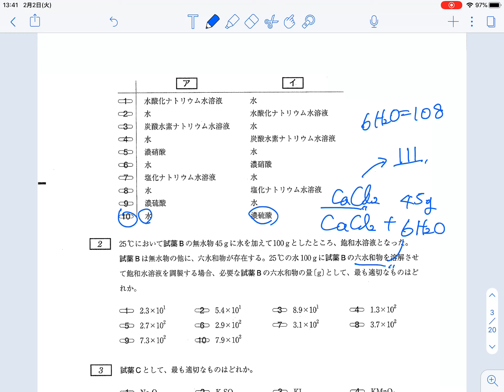키타사토대학 약학부 2014 1번